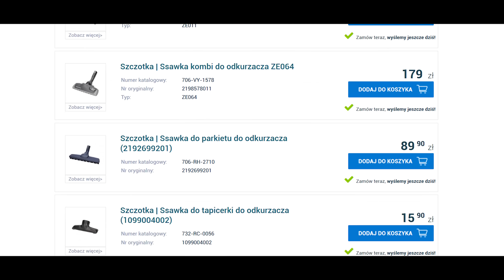Odkurzacz Philips i jego ssawki do zadań specjalnych | North.pl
Kasia przedstawia różne rodzaje ssawek dołączone do odkurzacza Philips.

0:06 Rodzaje ssawek
0:25 Ssawka tri active
0:38 Ssawka combi
0:52 Ssawka do tapicerki
1:01 Ssawka szczelinowa
1:10 Ssawka do kurzu